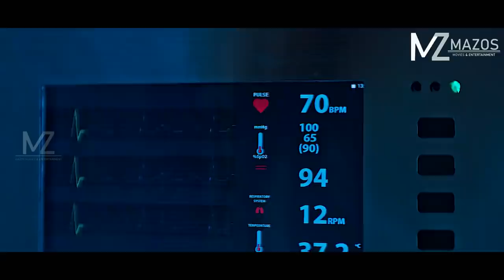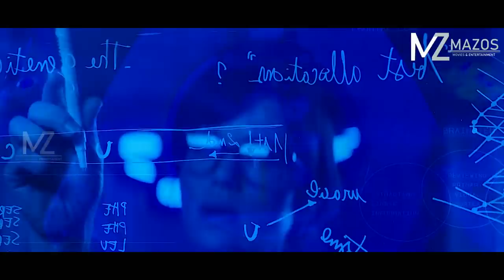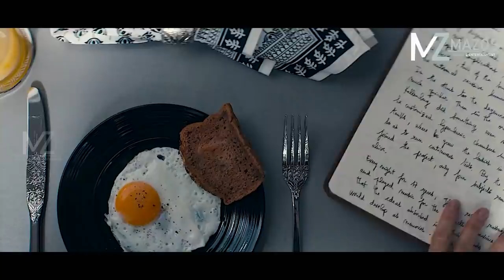HONEYMOON A HMANPUI ZAWHAH A THAT ZEL! SCIENTIST PAKHAT CHET DAN RAPTHLAK [MOVIE RECAP MIZO]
Genre : Thriller/Sci-fi

Credits :

Directed by : Sebastian Gutierrez
Written by : Sebastian Gutierrez
Starring : Abbey Lee, Dylan Baker, Matthew Beard, Carla Gugino, Ciarán Hinds
Cinematography : Cale Finot
Edited by : Matt Mayer
Production companies : Automatik, Motion Picture Capital, Voltage Pictures
Distributed by : IFC Films, Front Row Filmed Entertainment